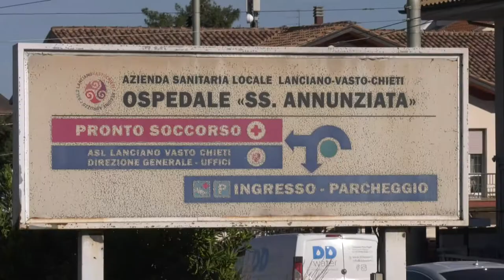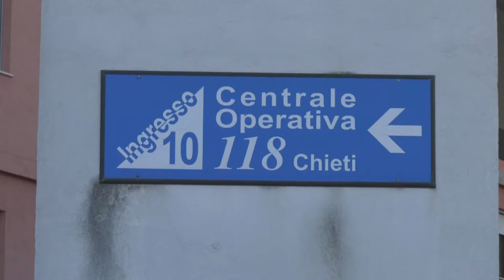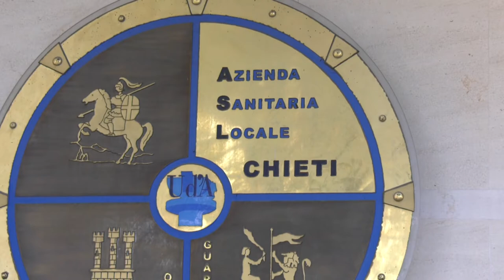Aceto: “Ospedale Chieti, riparte la chirurgia robotica”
Liberato Aceto, chirurgo ed ex assessore al comune di Chieti, e’ da  ieri il Primario dell’unità di Chirurgia oncologica del Santissima Annunziata di Chieti. Tra i primi obiettivi, far ripartire la Chirurgia con le nuove tecniche all’avanguardia grazie ai sofisticati robot.